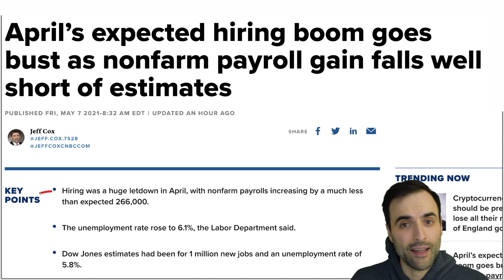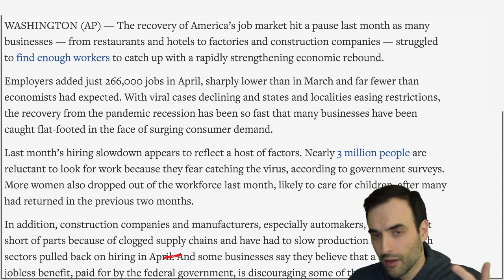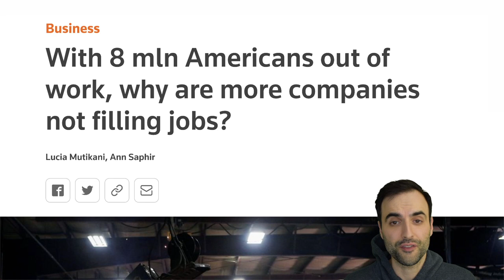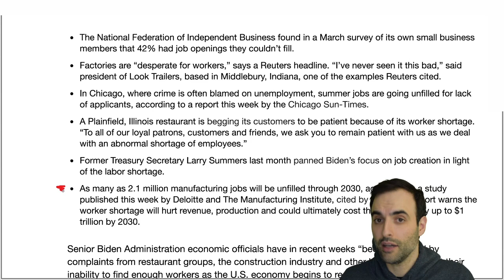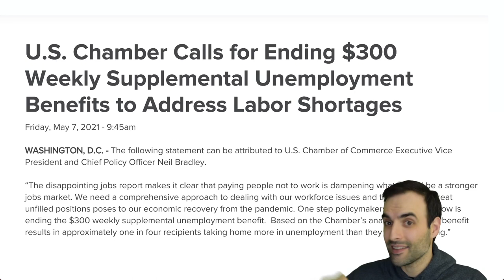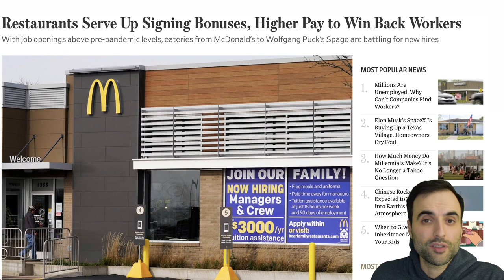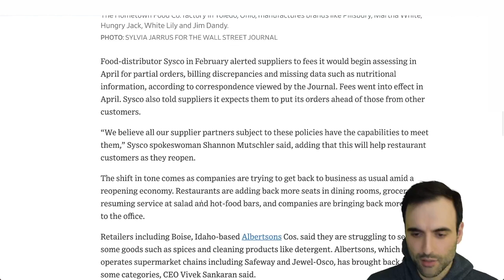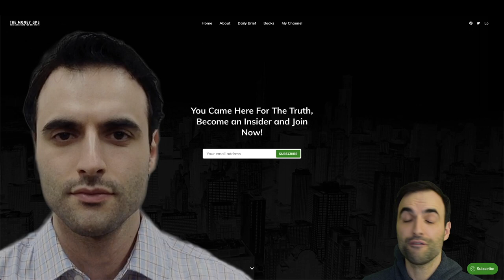Millions of Americans Out of Work But Companies Can’t Find Workers? Here’s Why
I WILL EMAIL THE $GPS DAILY VIDEO TO YOU DIRECTLY. SIGN UP FREE:
People are giving up on going back to work it seems and the unemployment rate actually rose slightly! More money moving into the stock market. Value stocks have seen more inflows and tech stocks and other growth stocks are also performing well. More money is being pumped in from all sides, creating a massive bull market that apparently will never end as we are on a permanently high plateau. Stimulus driving markets higher.